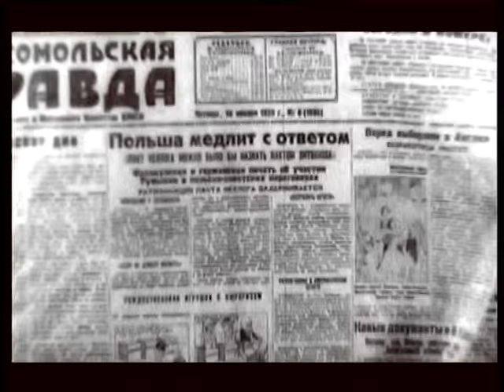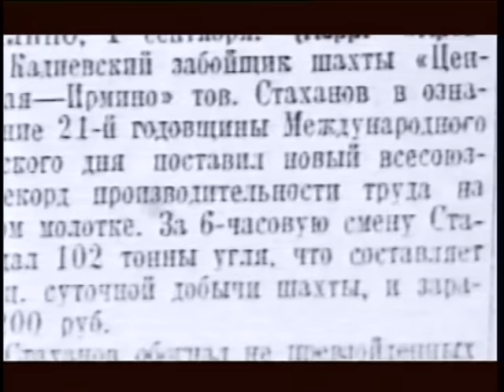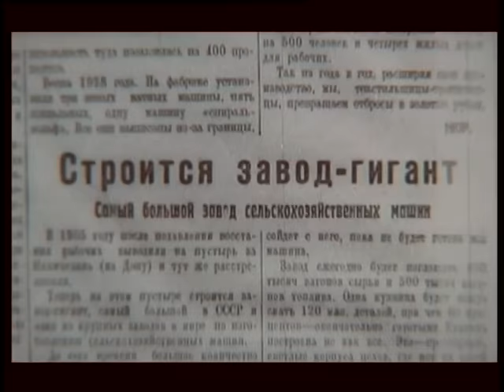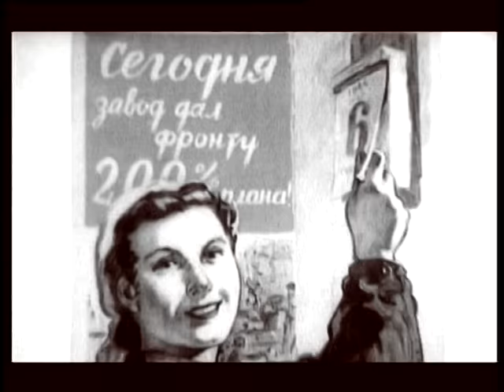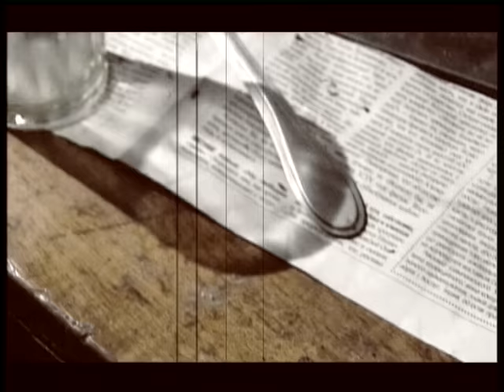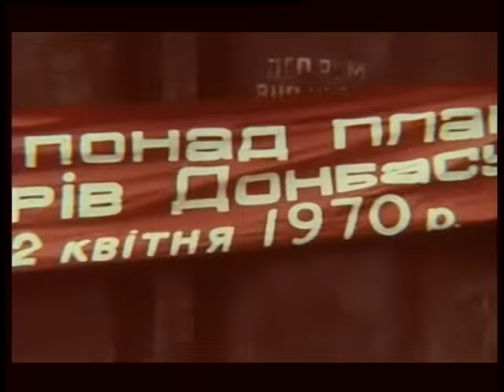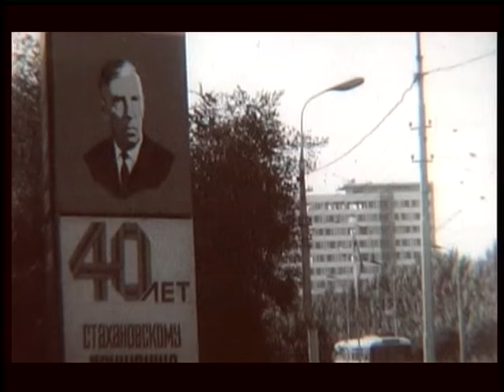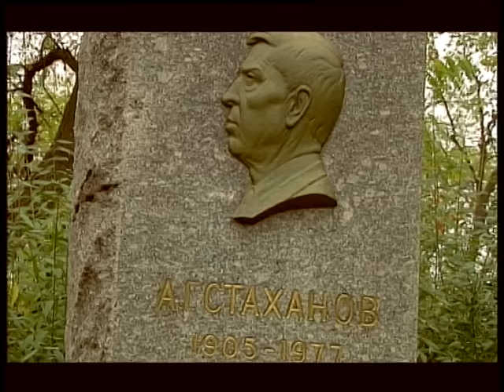🎭ТРАГЕДИЯ СТАХАНОВА🌎 ДОКУМЕНТАЛЬНОЕ КИНО 🎆 2007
О фильме: В одной судьбе, как в капле воды, отражалось отношение к людям как к винтикам... Алексея Стаханова, в одночасье ставшего всенародным героем и любимцем Сталина, сопровождали слава, обеспеченность и вседозволенность. Только он мог без предварительной записи попасть на прием в Кремль, только ему было позволено жениться на 14-летней девчонке, только его никто не одергивал за беспробудное пьянство, только он, установив рекорд по добыче угля, мог больше никогда не опускаться в шахту, но при этом быть самым выдающимся шахтером современности. Таким он и остался в памяти целого поколения.

Теги для продвижения на Youtube: документальный фильм, документальное кино, хроника, история, война, докудрама